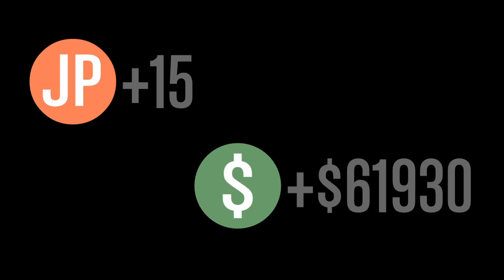GTA 5 Online: Slasher Diamond